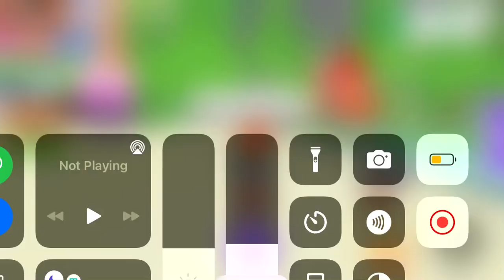TYSM GIVEAWAY IS SOON